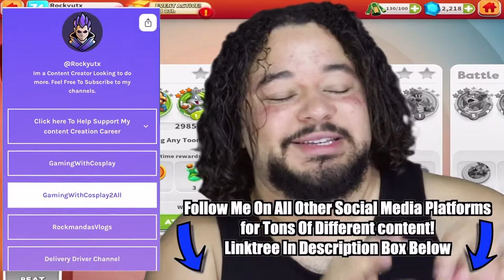Looney Tunes World Of Mayhem | Back At It With BUNNY O'HARE !!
My Gear Used for Videos

Canon 80D

Elgato HD60

Ipad Pro

GoProHero 4